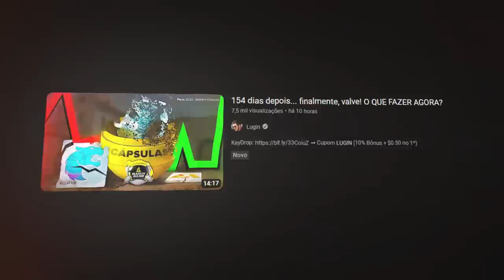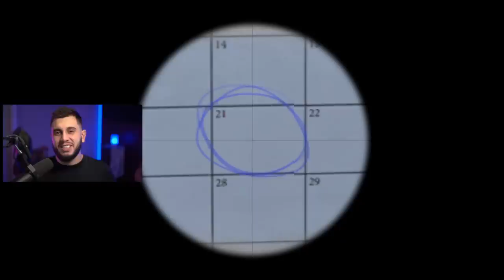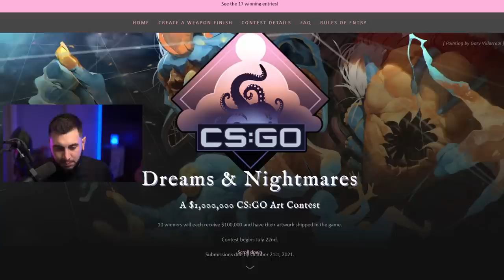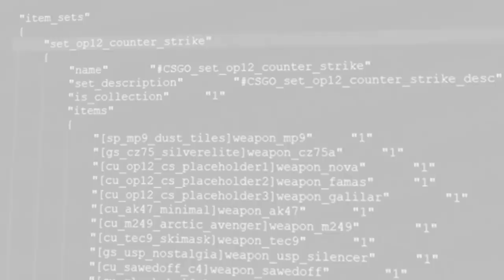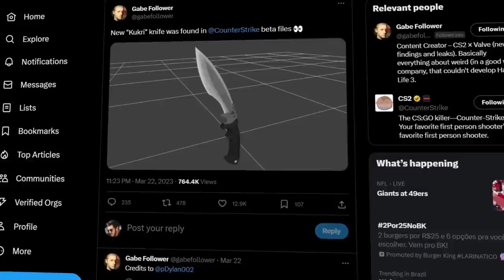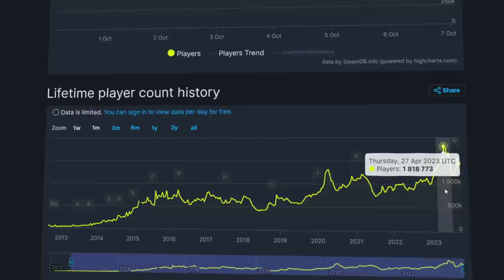a valve está trabalhando há anos nisso... OPERAÇÃO 12 e NOVA CAIXA do CS2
Próxima Operação e Caixa Nova do CS...